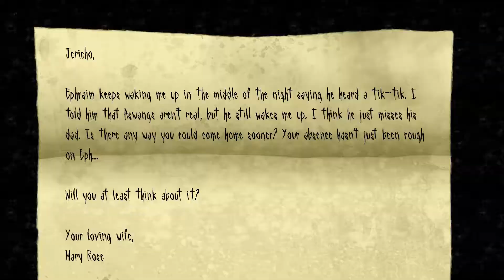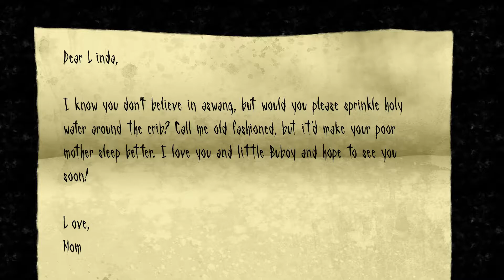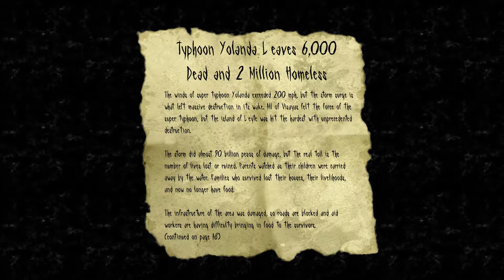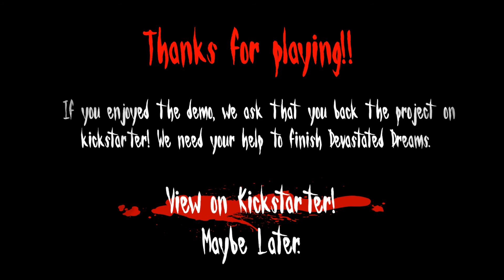Devastated Dreams | Demo Gameplay